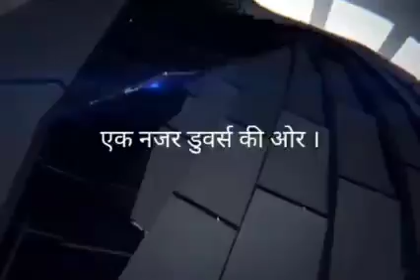असंतोष श्रमिक ने मैनेजर का घेराव कर किया जमकर प्रदर्शन।